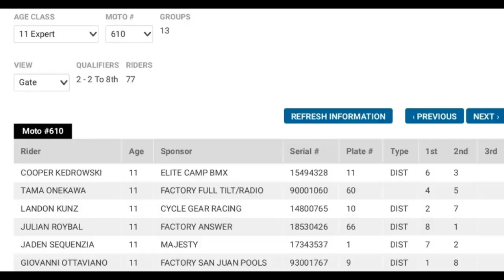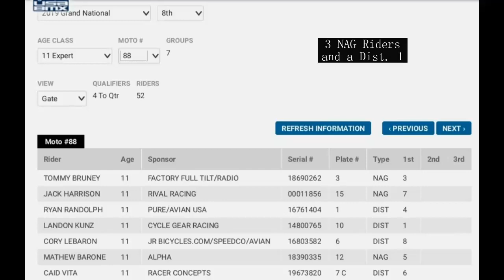20191130 Grands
After a challenging year of transitioning to the Expert classification and getting used to a bigger bike, Landon "The LJ" Kunz proved he belongs with the "big kids" of his age group with his showing at the 2019 USA BMX Grand National. He just missed out on automatically qualifying in his opening moto, he led wire-to-wire in the second round. Going against 3 NAG (National Age Group) riders and a District 1 proved too much in the 8ths Main. But he is pumped and ready to race in the Sooner Nationals next February 7-9. On to a great 2020. Thanks to @cyclegeartulsa for their continued support.